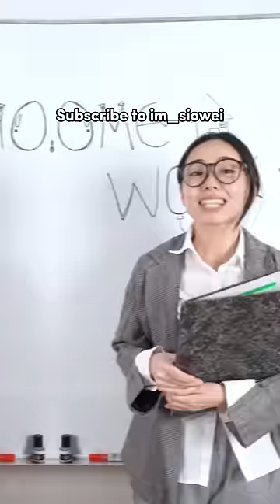When You Found An "Invisibility Cloak"